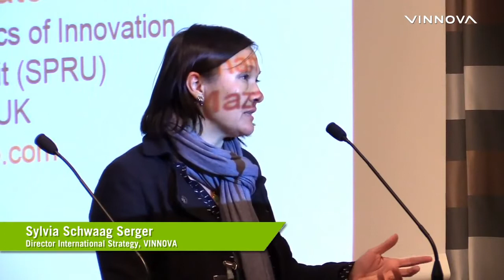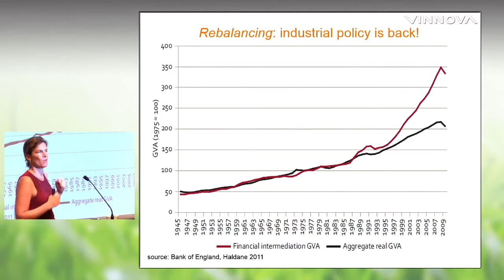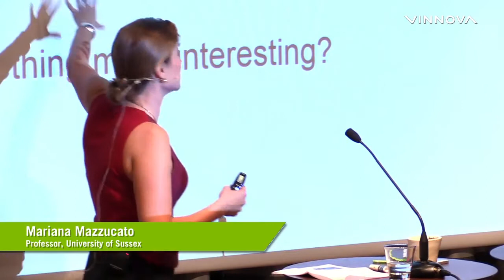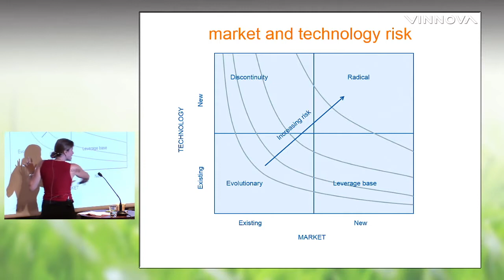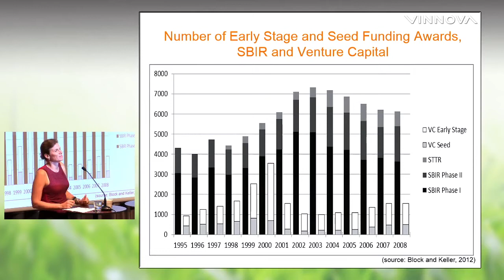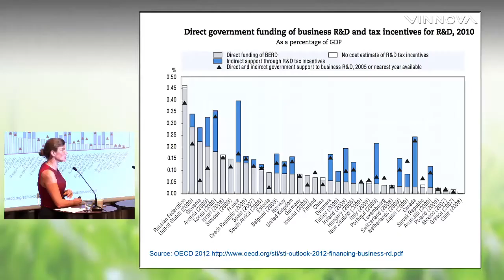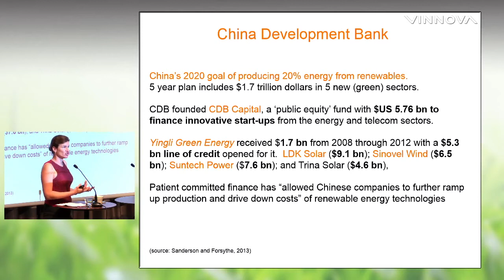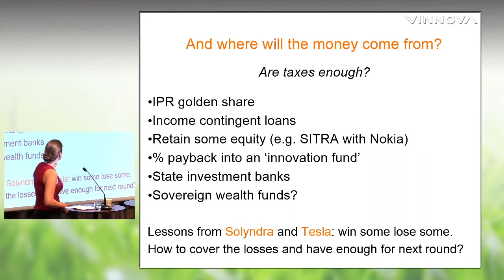VINNOVA (Sweden’s Innovation Agency) & The Swedish Entrepreneurship Forum – Keynote